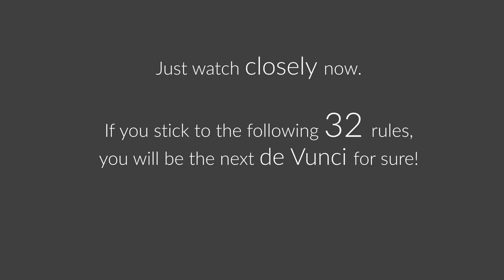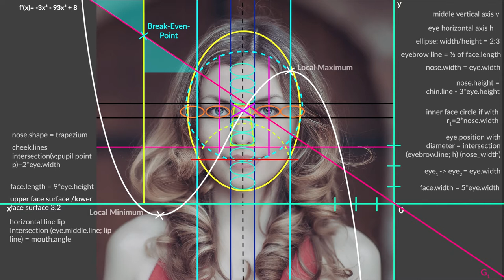Draw Like De Vimci - How To Master Portrait-Drawing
Face proportions are struggle?
This video‘s gonna show you the mere 32 things you need to keep in mind while drawing portraits.
Don‘t let your (drawing-) dreams be dreams. DO IT.

Non-Profit Student Project

+ Thanks to Bob Ross and his inspiring words.